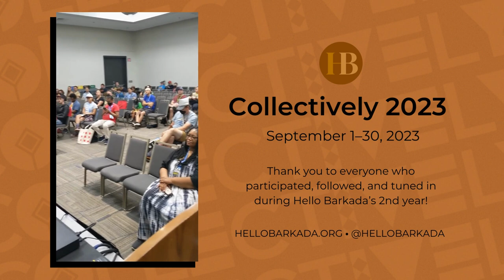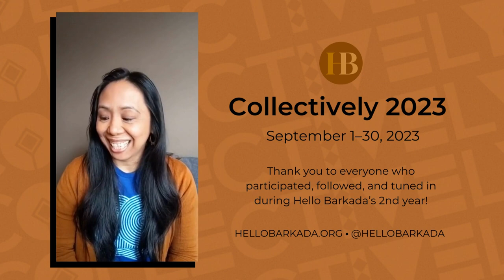Collectively 2023 | Hello Barkada Turns 2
September 1, 2023 marks Hello Barkada's second anniversary and the start of the second annual Collectively, a month-long celebration featuring works of artists, writers, and creatives from historically marginalized communities.

So, here's a little message from me to all of you, in appreciation of your company over the past year. Maraming salamat and thank you for being here.

Artist and writers in the video are (in order of appearance): Christine Pasalo Norland, Karen Alleluia, Lawrence Lindell, Kiara Valdez, Jamila Rowser, Amanda Meadows, Pearl Low, Christina Moreland, Elizabeth Ito, Natasha Kline, Barbara Brandon-Croft, Maxi Rodriguez, Angel Trazo, Tatum Begay, Breena Nuñez, Rina Ayuyang, Lacey Vorrasi-Banis, Jonita L. Davis, and MariNaomi.

Many thanks to each of them as well as Bianca Xunise, FeliceY, Raeghan Buchanan, John Jennings, Lea Anderson, Malissa White, Reyna Cervantes, and Viktor Kerney for participating in Hello Barkada programming in 2022–2023; to FeliceY and Julie Fiveash for contributing comics during our second year; and to Stephanie Williams and Liz Montague for sitting for interviews in 2022–2023.